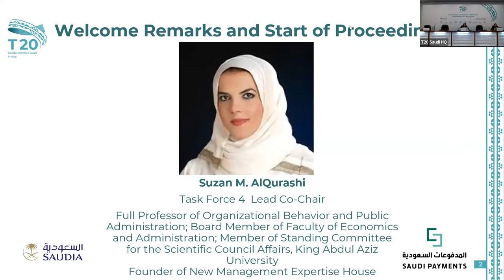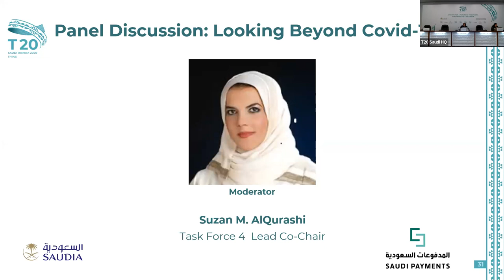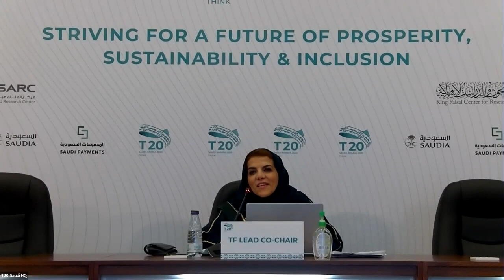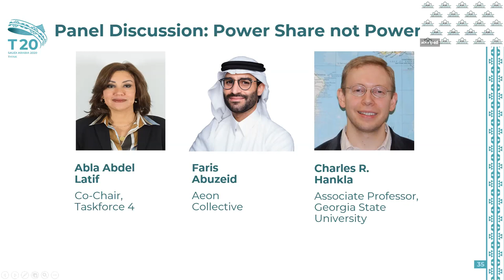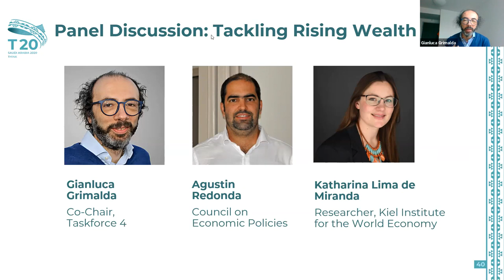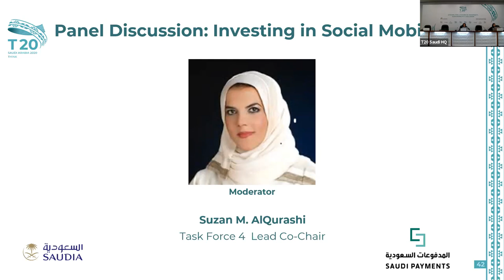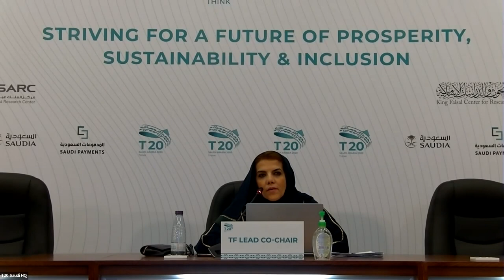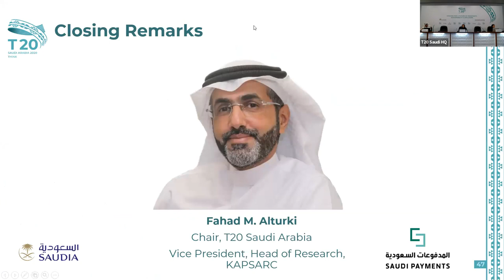T20 Summit Season: Task Force 4 Webinar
The full proceedings of our webinar from October 1, 2020. The webinar Social Cohesion and the State. For more information about the task force, please